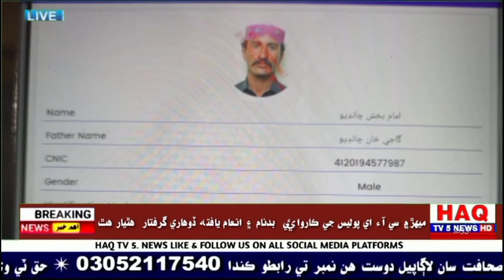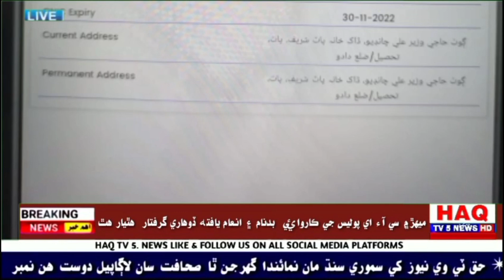29 December 2023